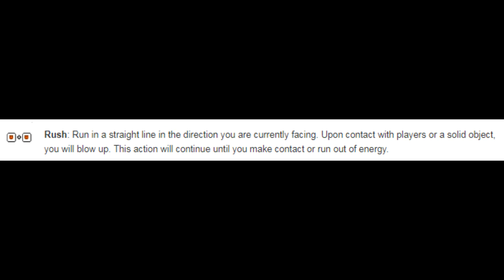Roblox (Reason 2 Die : Awakening Funny Moments #3)